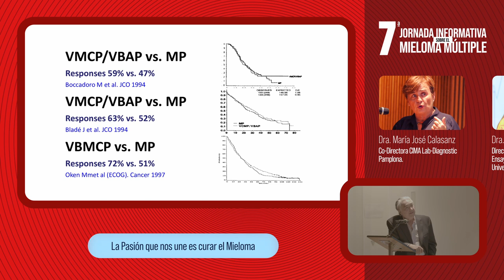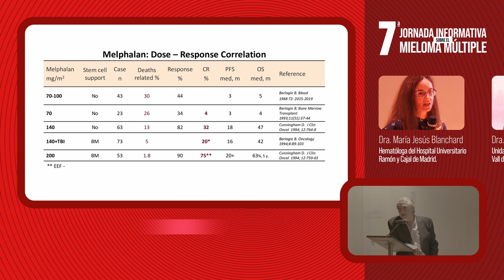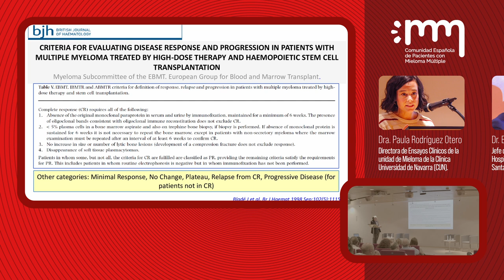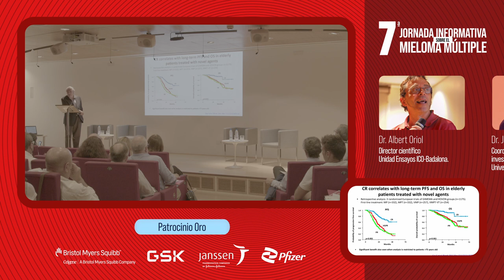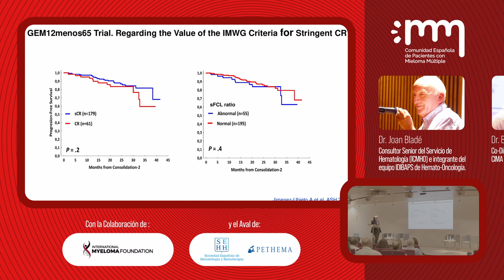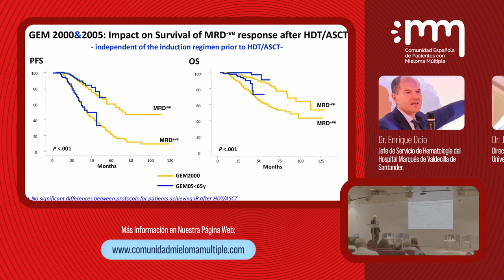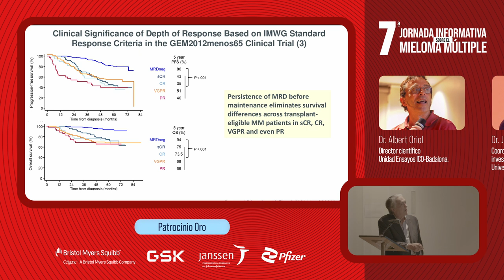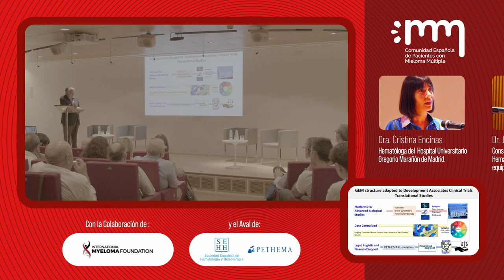7ª Jornada Informativa sobre Mieloma Múltiple de Madrid 2022 | Dr. Juan José Lahuerta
En esta Séptima Jornada Informativa sobre el Mieloma Múltiple de Madrid (Comunidad de Madrid) nos acompaña la Dr. Juan José Lahuerta, Coordinador GEM PETHEMA e investigador senior del Hospital Universitario 12 de Octubre de Madrid

🔴 CEMMP
· Comunidad Española de Pacientes con Mieloma Múltiple ·

Somos la única asociación dedicada exclusivamente al Mieloma Múltiple en España, informamos y apoyamos a pacientes y familiares que padecen mieloma múltiple.

¡JUNTOS SOMOS MÁS FUERTES!